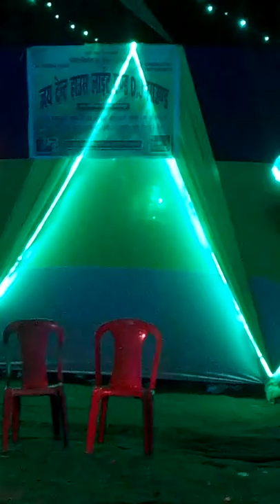Decoration jay tent house rupchakiya mo.9708013761